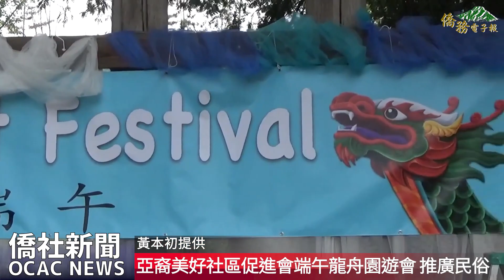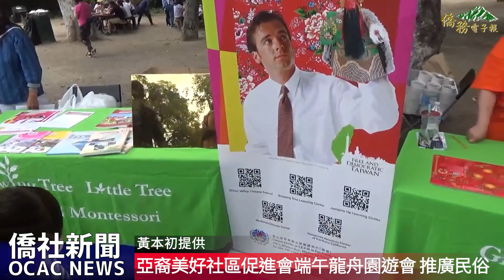【僑務電子報】 亞裔美好社區促進會龍舟園遊會 推廣民俗並促進社區和諧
亞裔美好社區促進會6月4日舉行「端午龍舟園遊會」，活動在北加州淡江大鼓隊氣勢磅礴的鼓聲中正式展開，當地居民社區領袖僑團代表超過千人共襄盛舉。

亞裔美好社區促進會的宗旨是建立並凝聚亞裔美籍人士的力量，充分發揮亞裔對周遭社區事務的關心，並且推動奉獻與回饋，希望各族裔能相互瞭解。此次舉辦端午龍舟園遊會，一方面是紀念歷史人物、愛國詩人屈原，另方面也是介紹這段深具中華文化遺產意義的史詩給社區大眾。同時最重要的，也是希望借此機會幫助大家舒展身心，並增強居民的相互認識瞭解，促進族群之間的和諧共處，以及美好共享的社區鄰里氛圍精神，而這正是AABC服務社區的重要目的。

創辦人陳朝全表示，AABC(亞裔美好社區促進會)主辦這一個活動，就是讓主流跟主流結合，讓大家來推廣中華民國端午節的活動，這次來參加的人約有上千人，包括Saratoga 市長、市議員還有前市長都來為開幕致詞，希望藉由這樣的活動，讓亞裔跟主流社會能多多的交流。

當日薩拉度加市長瓦利亞(Tina Walia)、副市長菲茨西蒙斯( Kookie Fitzsimmons) 、市議員趙嬿及前市長劉嘉玲，皆到場祝賀也感謝亞裔美好社區促進會，推廣臺灣民俗並促進社區和諧所做的努力與貢獻。

園遊會有各式精采節目，包括龍舟節慶的歷史簡介、矽谷大樂隊的樂團演奏，花鼓舞表演，美國加州排舞協會排舞教學，多獲得社區民眾一致的讚賞。園遊會攤位有臺灣美食、珍珠奶茶等都受到社區民眾的喜愛與品嘗。大朋友小朋友也可以學做粽子、香包等等手工藝，剪紙、臺灣童玩、園藝盆栽也提供多元化的項目，參加園遊會的民眾，都能在這個龍舟節戶外活動中，享受薩拉度加的陽光、寧靜小城鎮的安寧幸福，大家都放鬆疫情以來緊繃疲憊的身心，享受美好的端午假期。